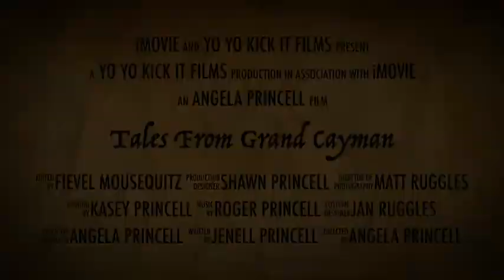Cayman Adventure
description